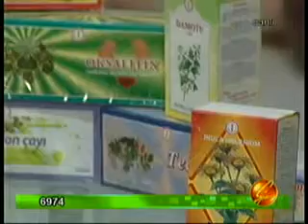HERBA FLORA CARE OKTYABR 19 - 133351.mp4